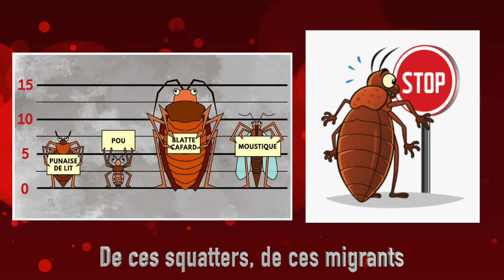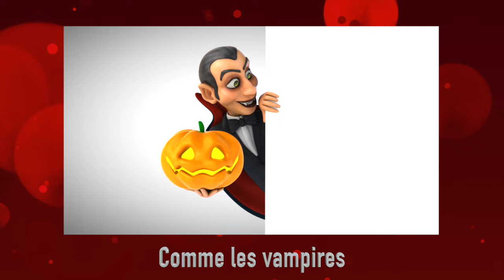Les punaises de lit ( parodie de " Dans les yeux d'Emilie " de Joe Dassin )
Ainsi donc, désormais, plus besoin de chercher un déguisement pour se faire peur à Halloween. Une bonne literie et quelques punaises de lit devraient faire l'affaire...

Texte et chant : Bernard Castaingts
Réalisation : Philippe Bourrel